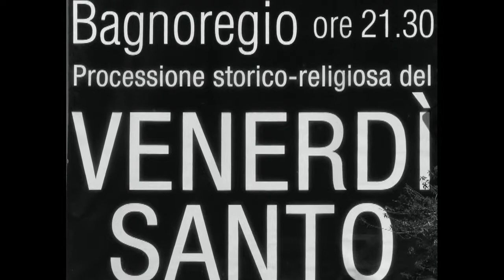Bagnoregio, Processione del Venerdì Santo Good Friday 2015 BW manortiz